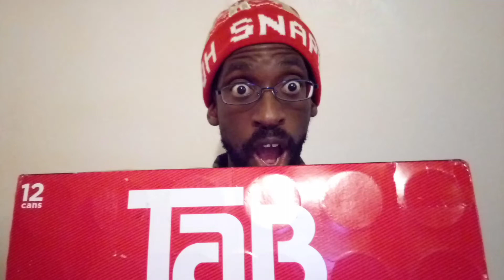Limited Edition New Year Tab Review 2021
Rating Tab the soda from 1973 from Coca-Cola company.
Tab coke from Coca cola before splenda was even invented. Splenda was invented in 1972 which was added to diet coke as of today.
That's why Tab coke taste better than the diet coke that's made now in the sliver and red can.
Appearance - 3.0
Smell - 4.0
Taste - 4.0
Texture - 4.0
Overall Score - 3.8